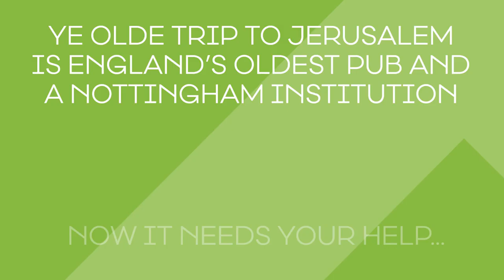Vote for Ye Olde Trip's Karl as Tourism Superstar!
The landlord of one of Nottingham's most famous pub - Ye Olde Trip to Jerusalem - is nominated for the national award - VisitEngland Tourism Superstar!